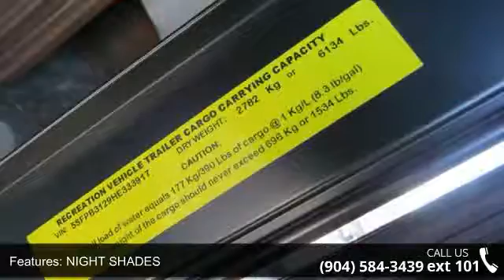2017 HEARTLAND PIONEER - Camping World of Jacksonville -...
2017 HEARTLAND PIONEER  Condition: New Stock: #1320590